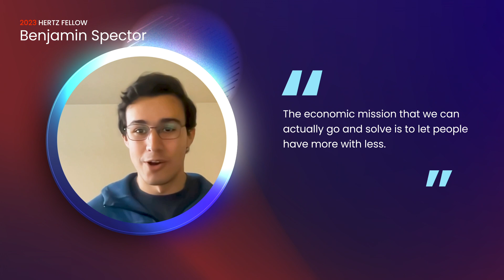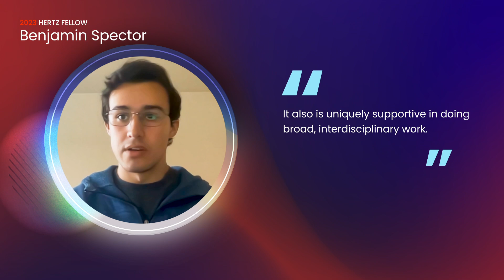Meet 2023 Hertz Fellow Benjamin Spector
2023 Hertz Fellow Benjamin Spector’s research focuses on creating new methods and architectures for robust and transparent artificial intelligence while enabling adoption by a growing scientific and engineering community. As a doctoral student in computer science at Stanford University, his work straddles systems and machine learning. As an undergraduate, he published machine learning research at conferences, including the Very Large Data Base Conference and the Conference on Neural Information Processing Systems, and presented work on computational plasma physics at an annual meeting of the American Physical Society’s Division of Plasma Physics.